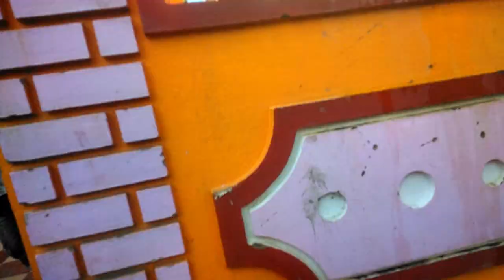Chhath Puja | West Bengal | 2023 Vlog